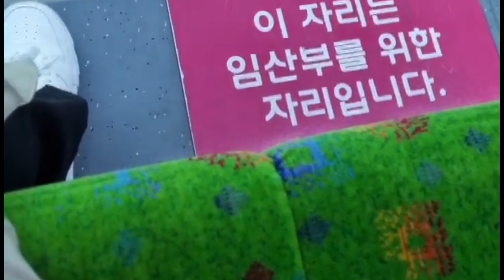southkorea gapyeong rail bike with my korean husband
hello everyone busy these days.. but im back sharing with you our gapyeong railbike experience. thank you for your support❤

instgram @bhebkim